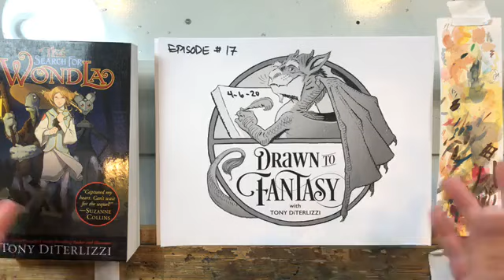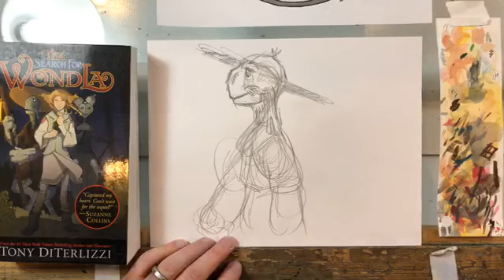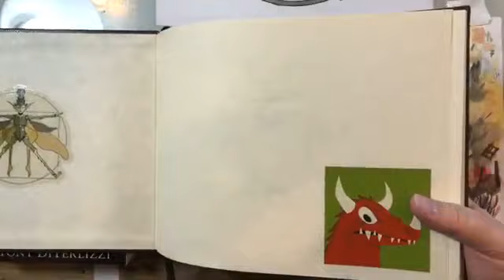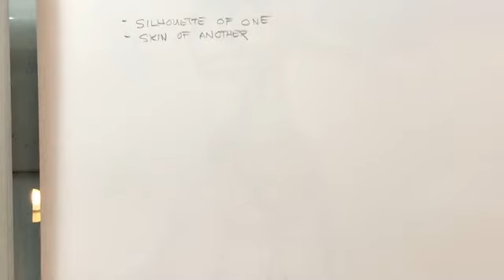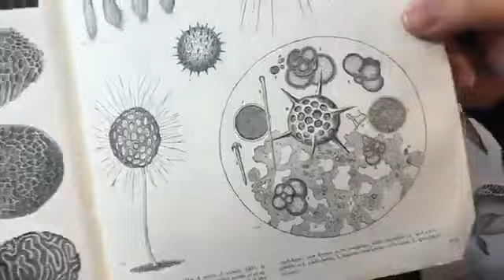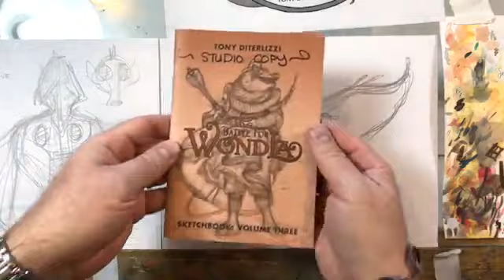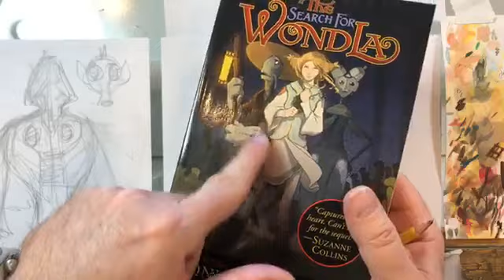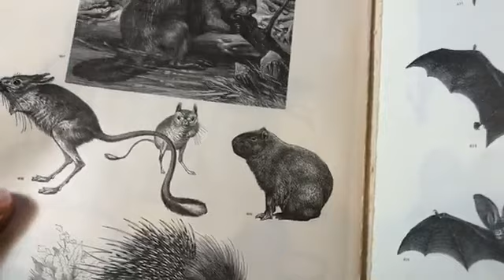Tony DiTerlizzi: DRAWN TO FANTASY "Sketching WondLa Aliens" episode #18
Episode #18 (even though I erroneously wrote 17): Today, we design aliens as depicted in "The Search for WondLa". This originally aired on Facebook Live on April 6th, 2020.